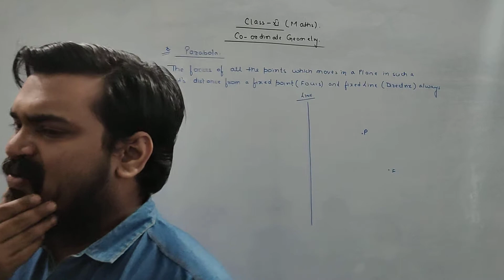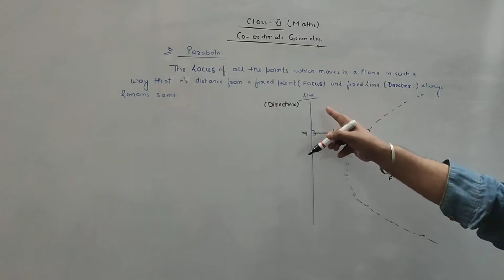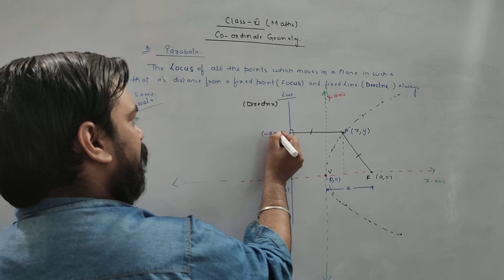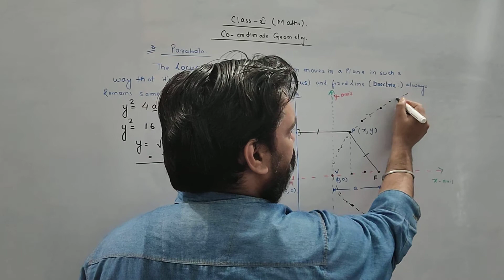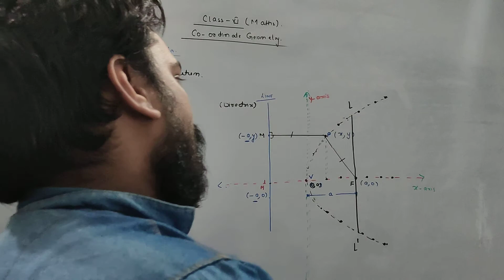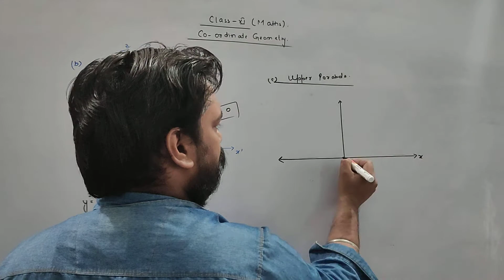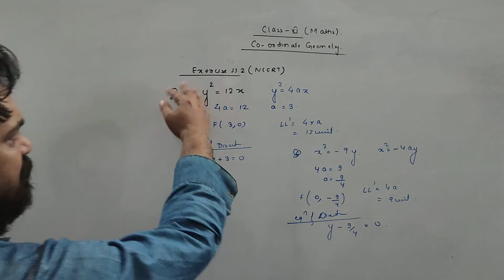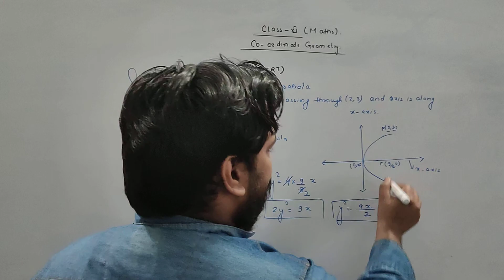parabola class 11 Maths complete ncert solutions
complete ncert solutions of parabola class 11